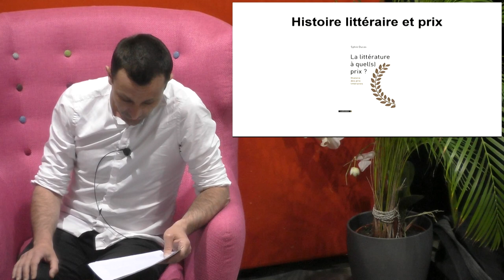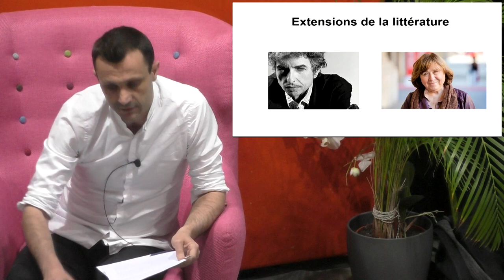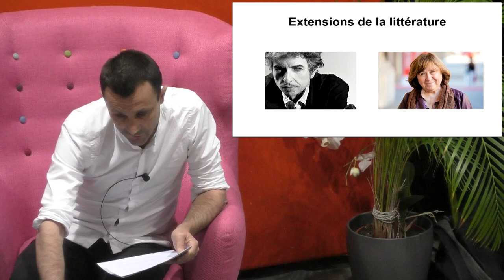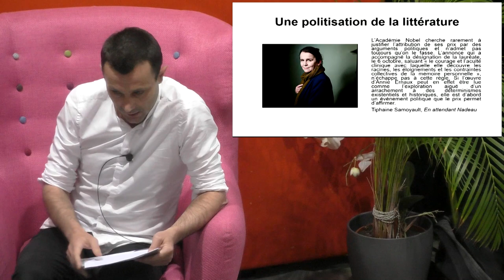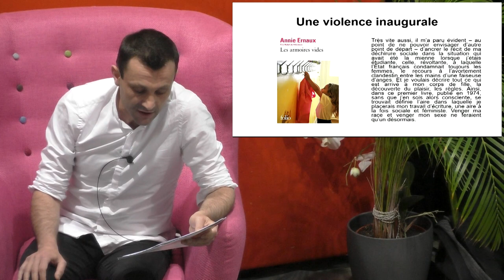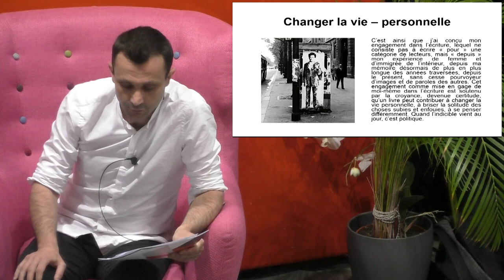Annie Ernaux, prix Nobel : pour une autre histoire littéraire - Laurent DEMANZE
Conférence de Laurent Demanze dans le cadre du cycle "Avenue centrale. Rendez-vous en sciences humaines" (saison 10).

Le prix Nobel attribué en 2022 à l’autrice de Mémoire de fille et Les Années ne constitue pas seulement la consécration d’une écrivaine majeure de la littérature contemporaine, contribuant à en faire une figure centrale dans le champ et dans les études littéraires. Cette attribution du Nobel à une voix éminente du féminisme contemporain est aussi une invitation à repenser l’écriture de l’histoire littéraire et la constitution des corpus. Il s’agira de scander les étapes de cette œuvre, nouant l’intime et le politique, pour mieux découvrir ce qu’elle nous apprend sur nos pratiques de la littérature.